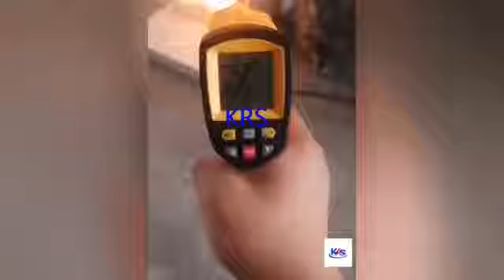Production process of calcium silicate board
Application of KRS calcium silicate:
1.Cement industry: preheaters and cyclone separators, decomposition kiln, tertiary air duct and cooler;
2.Nonferrous metallurygical industry: aluminum power calciner and electrolysis groove;
3.Petrochemical industry: Splitting furnace, catalytic cracking furnace, petroleum pipeline, underground heat-flooding;
4.Metallurgical industry (steel plant): hot-rolling heat furnace, cool-rolling mill set, RH vacuum degassing furnace, smelters, hot deformation and heat treatment plants;
5.Power plant:preheat stove, pipe;
6.Glass industry:melting furnace and recuperator, annealing furnace and cooling channels.
KRS PRODUCT PROPERTIES & ADVANTAGES:
1.Good durability, can bear high temperature  within the limit of continuous heat load.
2.Non-deformation within the temperature range.
3.Low thermal conductivity, in the whole range are used with unmatched adiabatic performance.
4.Light weight, high strength. It is the highest in these hard thermal insulation products.
5.Better durability, use for a long time without powder.
6.Construction with ordinary carpenter applicability, tools can be optional cut products.
7.Used safety, hygiene. Excluding asbestos, sulfur, chlorine such poisonous substances.
8.Fear water, but after drying also can be used.
KRS NEW MATERIAL CO., LTD KRS new material Co., Ltd is engaged in refractory and insulation material for about 20 years and had a good reputation among customers all over the world. The main products of the company are high temperature resistant calcium silicate heat insulation products, ceramic fiber products,perlite product ,refractory brick,rock wool and other thermal insulation refractory materials. Products are widely used in the construction of urban heat network and the heat insulation of various kinds of kiln and pipeline in metallurgy, petroleum, chemical, cement, electronics, machinery, ceramics, glass, natural gas and other industries. Other specifications can be customized according to customer requirements. Water repellent products can be customized.